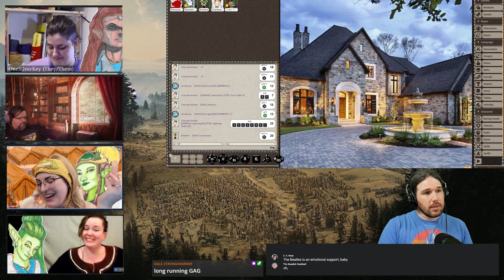Regrouping - War in the North Session 11, Part 4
Now that Jenn has returned to us, it's time to get Kreetha back in the action! In today's video, Kreetha leaves the Forge to rejoin her friends, and Barnabus gives Echo a gift.